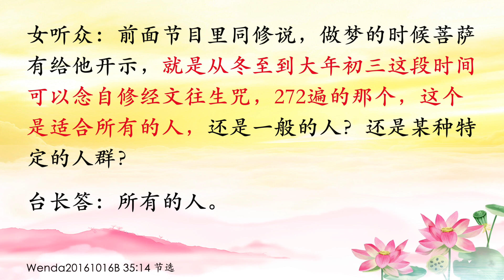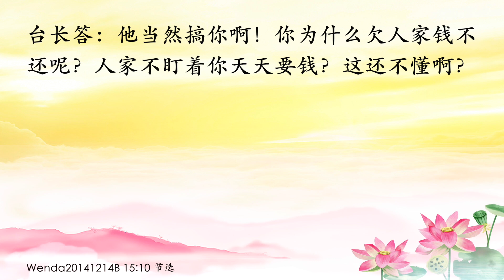卢台长【师父对冬至的开示｜冬至到大年初三多念往生咒不会惹来散灵｜临近冬至容易灵性上身；有灵性的情况下不能懈怠念经】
关于冬至；冬至到年初三念诵往生咒的问题
Wenda20181209A   00:47
问：现在冬至要来了，师父开示过冬至到年初三之间可以每天念三拨49遍～108遍的往生咒，其中一拨可以作为功课，另外两拨作为自修经文点在272遍的自修经文上面。请问师父，我们是不是祈求观世音菩萨保佑我们消除业障？

答：是啊。实际上冬至也是一个非常重要的节日，人家说冬至补身体、养寿、养长寿……什么都有的（好的。是烧的时候求菩萨保佑我们消除业障吗？）对（我们念功课里的往生咒，祈求应该怎么讲呢？）也是祈求消除自己的业障。冬至，实际上属于“冬至一阳生”，天地阳气回升，冬至一过，阳气就开始回升。所以过去人家说冬至相当于过大年一样的，冬至一过就开始回春了（那就过了一个大年了？）嗯。其实是太阳直射地面的位置到达一年的最南端，就是太阳几乎直射到南回归线，也就是说阳光对北半球最为倾斜，完全是倾斜过来的，按照中国古时候讲的，就是自然的节气点（明白了。师父，如果我们没有佛台，在这期间不能烧自修经文，那么我们可以每天念三拨往生咒吗？）可以（会不会激活业障？）往生咒不会的。

冬至到大年初三多念往生咒不会惹来散灵
wenda20161016B  35:14
问：前面节目里同修说，做梦的时候菩萨有给他开示，就是从冬至到大年初三这段时间可以念自修经文往生咒，272遍的那个，这个是适合所有的人，还是一般的人？还是某种特定的人群？

答：所有的人（因为有的同修XIAO房子念不出来，怕礼佛大忏悔文念多了激活）往生咒可以的（比如有些同修往世或者今生杀业不是特别重的，念多了往生咒会不会惹来一些散灵呢？）不会。往生咒不但超度其他人，也超度自己，我们人不也叫往生？

临近冬至容易灵性上身；有灵性的情况下不能懈怠念经
Wenda20141214B 15:10

女听众（同一电话的另一位听众）：您好，师父，您骂我吧，我最近做错了好多事情。

台长答：嘴巴做错事情，知道吗？（知道了）去讲啊，再去讲好了，唉！（我就是身体不好，我难过，自己控制不住自己，有些事我不想做，来回斗争斗争，哎呀，还是去做错事，我这两天自己都快疯掉了！小房子也读不进去）你就是智慧不够

（嗯）而且最近是什么时间，知道吧？冬至啊（我今天早上给我爸爸化了7张，给我姐姐化了5张）不够，怪不得他们来找你呢（晚上睡不着觉，我就求菩萨、求师父救我，然后我抱着师父的书睡了一会，早上起来我就觉得心热难受，那个热劲一上来我就受不了，我就像发疯了的那种感觉）那就是身上有灵性了啊

（我以前不是这样，我控制不了自己。师父，我做了不好的事，我错了）你看看为什么，因为在这个时间里面，鬼特别容易上身，而且他们都可以跟你的冤亲债主直接上身的，因为放出来这段时间，他们就可以来问你要债

（明白了。我以前每天读6张到7张小房子，现在一天才读2张，我都读不动，读着读着我就心烦了，读不下去）读不下去那你就念短一点的，准提神咒啊、心经啊、七佛灭罪真言啊、往生咒，都可以念（好。上次我验过血，原先是坏的胆固醇高，好的胆固醇低，现在就是血色素下去了，别的都正常了）

血色素下去了，你自己要注意营养，还有要多吃一点蔬菜，菠菜吃吗？（很少吃，现在我是吃医生给我开的补血药，每天吃一片）完全靠药补血不容易，有时候叫“药补不如食补”啊（嗯。因为我吃素也快一年了，别的都正常，就是这一项有点低。

我不舒服，心脏缺血头就发晕，全部症状都搅在一起了，这几天我都快崩溃了）跟你说了有灵性了，好好念经，小房子不够（那我是给我自己念，还是给过世的父亲他们念？）你现在给你自己念吧，念到头不痛再帮他们念

（好的。我每天都吃去痛片，也不知道是怎么搞的，就缓不起来了）很简单，有时候灵性在你身上，看你懈怠，看你不给他念小房子，他当然搞你啊！你为什么欠人家钱不还呢？人家不盯着你天天要钱？这还不懂啊？（好的，师父我知道了）再见。

11 CHANG CHARN ROAD #05-01, SHRIRO HOUSE, SINGAPORE 159640.